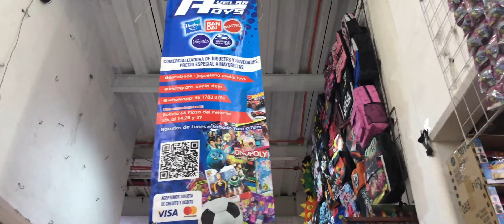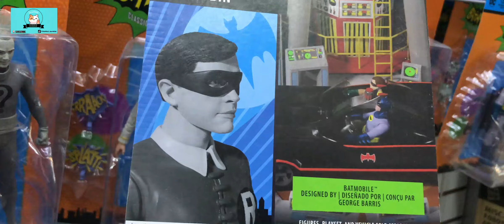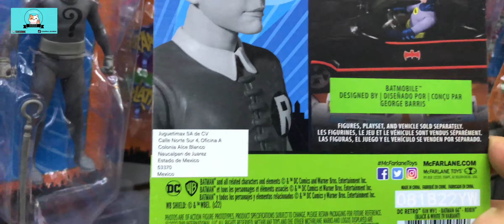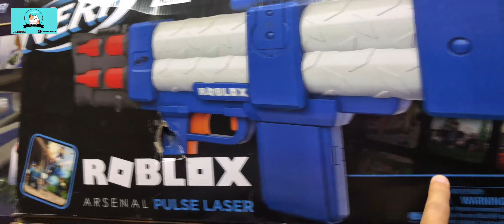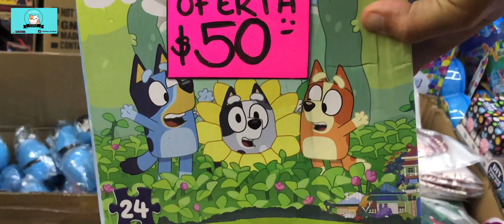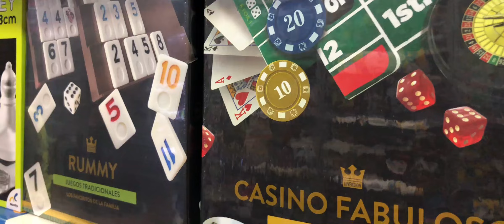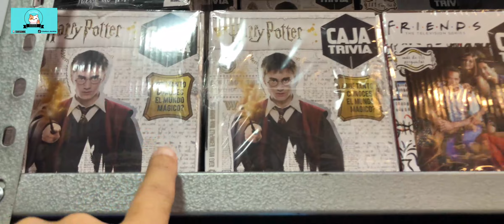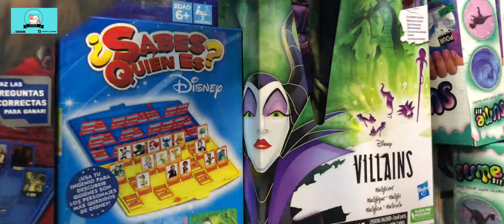ACTUALIZACIÓN!! JUGUETES DE LICENCIA SUPER PRECIOS EN FUNKOS, JUEGOS DE MESA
QUE ONDA RANDOMS LES DEJO LA INFORMACIÓN DEL PROVEEDOR

AVELAR TOYS

BOLIVIA 66
LOCAL 14 Y 28

PLAZA DEL PELUCHE

💝💖💝💖CONTACTANOS SOLO WATHS APP💝💖💝💖

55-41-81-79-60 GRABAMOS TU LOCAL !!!